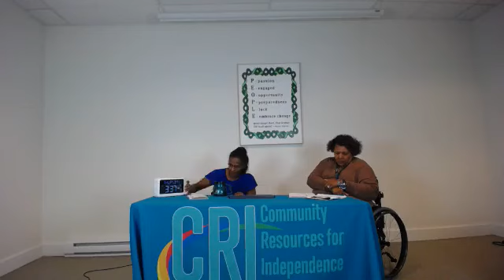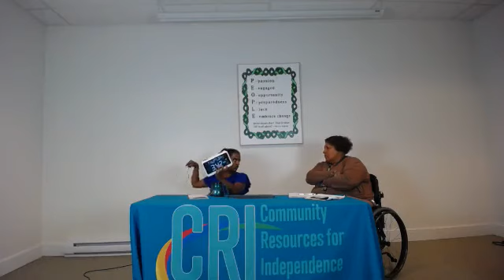Talking Madi Alarm Clock Tech Owl presented by Roseanna and Mariya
Tech Owl FB Session!

Presented by Roseanna and Mariya

We will review the ORKA Talking Alarm Clock for Elderly Seniors, people with hearing and sight impairments.